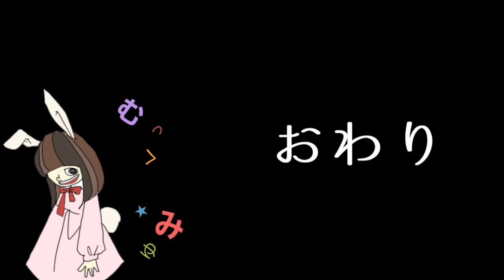機械狩り始めました！HORIZON実況プレイ☆82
HORIZONをプレイします
まあまあ今更感ｗ
せっかく友達がソフトを貸してくれたので、やってみる事にしました
こういう系統のゲームは苦手だけどがんばります！
ボリュームがありそうな気がするので、
クリアまでいけるかはわかりません
なるべく目指したいけど他のゲームが発売されたらそっちやるかも
だらだらゾイド狩ってみます

【機械狩り始めました！HORIZON実況プレイ☆再生リスト】